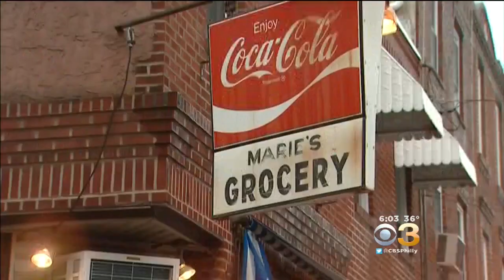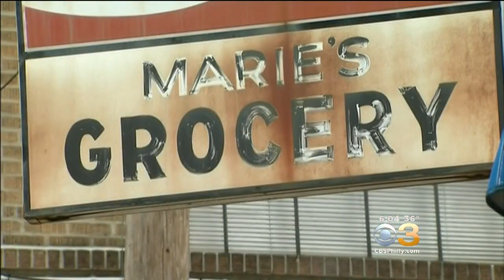Family, Friends Say Goodbye to Slain Grocery Store Owner